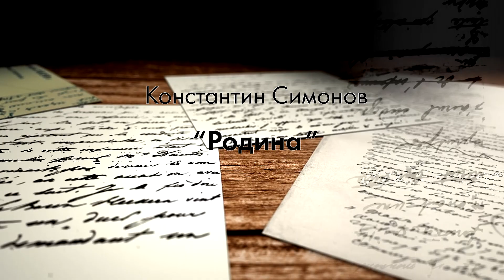Соликамск читает стихи_07.05.2023_СольТВ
Память сильнее времени. В преддверии 78-ой годовщины Победы в Великой Отечественной Войне, мы дали возможность жителям Соликамского округа высказаться о победе и войне в стихах!

Проект посвящённый 78-ой годовщине Победы в Великой Отечественной Войне.